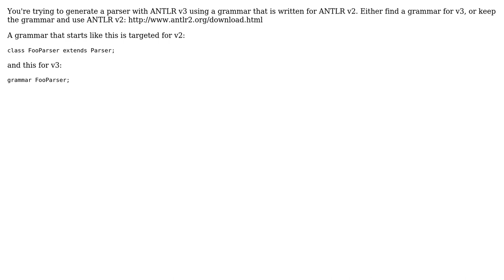How to generate AST(abstract syntax tree) for Python source code using antlr?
With thanks & praise to God, and with thanks to the many people who have made this project possible! | Content (except music & images) licensed under CC BY-SA | Music | Images & others | With thanks to user Vaseem Ahmed Khan user Bart Kiers and the Stack Exchange Network Trademarks are property of their respective owners. You are responsible for your own actions.